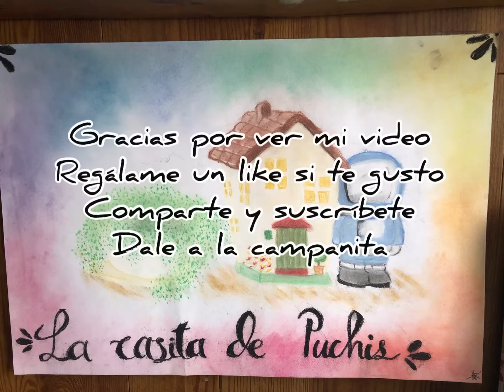Flor tejida a ganchillo !!!!!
Aquí tejeremos una flor diferente, en ganchillo. Utilizaremos estambre cristal y gancho del número 2.

Grupo La casita de puchis en Facebook